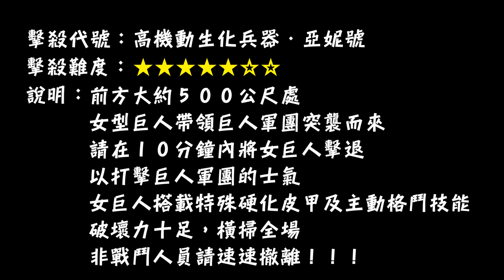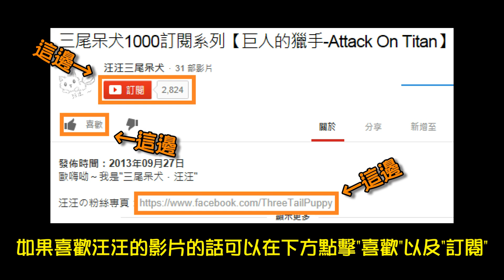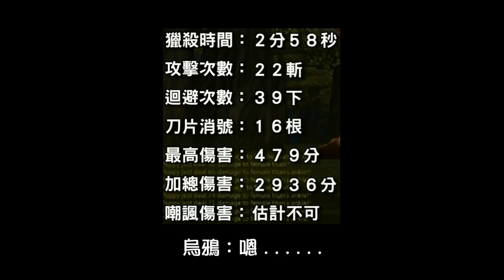【巨人的獵手-Attack On Titan】EP.3-嘲諷亞妮！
✐ 三尾呆犬1000回饋唷，被女巨人欺負了嗎?  汪汪幫你欺負回去 (?)
『訂閱汪汪』關注最新影片消息!!
『巨人獵手』影片庫，歡迎翻閱!!

➤ 喜歡影片，別忘了幫汪汪『分享』唷 oUo!!

【製片相關】

錄影軟體：Fraps 3.5.9

【關於汪汪】